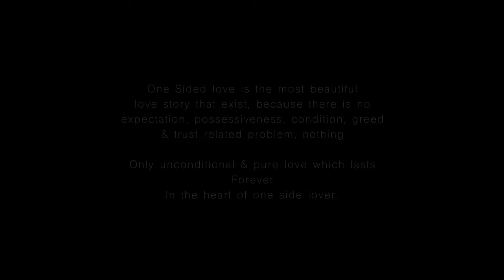Sachi Rakhu Jasto Lagcha - Cover | Manita Sizali Monger, Badal Magar | Raju Rai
"Sachi Rakhu Jasto Lagcha" from the Movie "Dui Thopa Asshu" by a Legendary artist Kumar Sanu is still playing in many hearts.
So here is an unplugged cover of this beautiful song.

Performed | Music Produced
Raju Rai

Original Song Credits:
Film: Dui Thopa Asshu
Singer: Kumar Sanu/Bharati Ghimire

BAYA presents

Actors: Manita Sizali Monger, Badal Magar, Khawat Subba , Sarita Magar

Camera/Editing: Raju Rai

Decoration: Sajita Khaling, Usha Sizali, Sizu Monger, Sarita Magar, Basanta Thapa

Special Thanks:
Sajita, Sumit, Yogesh, Pratap, Basanta, Badal, Sizu, Usha, Sarita, Manita, Khawat